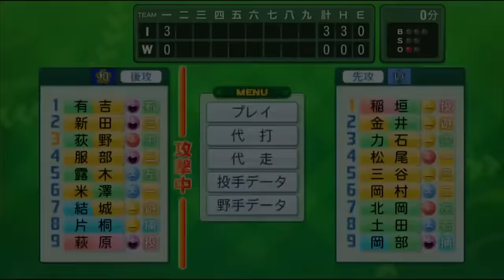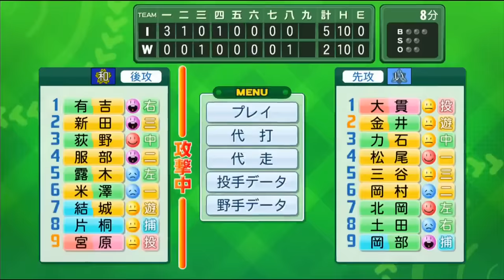【実況】 夏の栄冠 Part43【パワプロ2014】